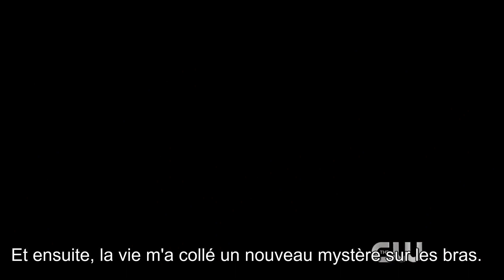Nancy Drew (The CW) | Official Trailer (VOSTFR)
Durant l'été de ses dix-huit ans, alors qu'elle s'apprête à partir pour l'université, Nancy Drew se voit obligée de rester plus longtemps que prévu dans sa ville natale suite à la mort de sa mère. Elle se retrouve alors malgré elle embarquée dans une enquête de meurtre et va peu à peu découvrir des secrets profondément enfouis.